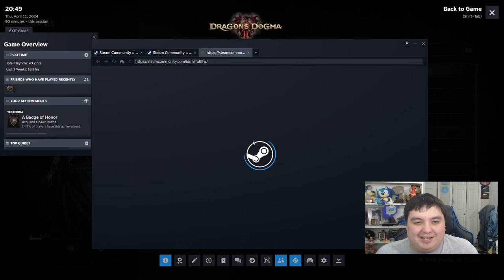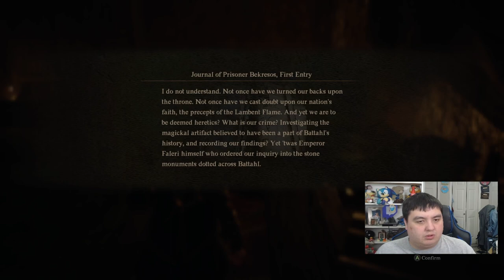Dragons Dogma II: Exploring Battal | Live stream Vod | reaction dragonsdogma2 Part 5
Stream Schedule